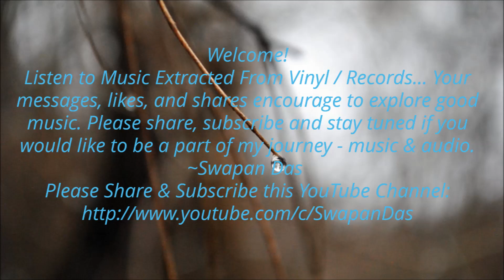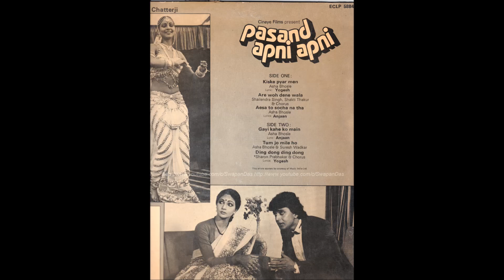Rare | Asha Bhosle | Kiske Pyar Men | Pasand Apni Apni (film 1983) | Bappi Lahiri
Asha Bhosle Birthday Special | 2018 | 08 September | Vinyl / HMV LP Record |
8 SEPTEMBER - ASHA BHOSLE BIRTHDAY SPECIAL...
Song # 02:  A rare or lesser-heard Asha no., “Kiske Pyar Men”  from the 1983 Basu Chatterjee film PASAND APNI APNI, starring Mithun Chakraborty and Rati Agnihotri as leading pair, lyrics by Anjaan and music composition by Bappi Lahiri.
Song credit details:
Song: Kiske Pyar Men
Movie: Pasand Apni Apni
Singer: Asha Bhosle
Lyrics: Yogesh
Year:  1983
Label:  EMI/HMV ( The Gramophone Co. of India Ltd. )
Copyright: Saregama India